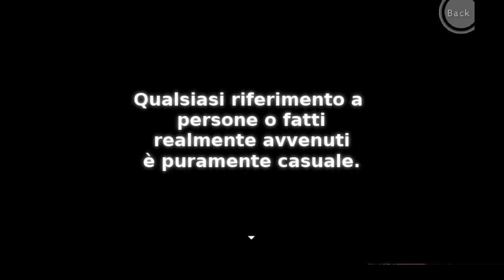I FANTASTICI ANNI 90 - Doom & Destiny - #01 - Gameplay Italiano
Preparati per l'avventura più nerd della tua vita! Avventurati con quattro ragazzi quasi normali in questo esilarante jrpg a turni pieno di parodie e battutacce! I nerd stanno prendendo d'assalto la fantasia ed è fichissimo! Completamente in ITALIANO!